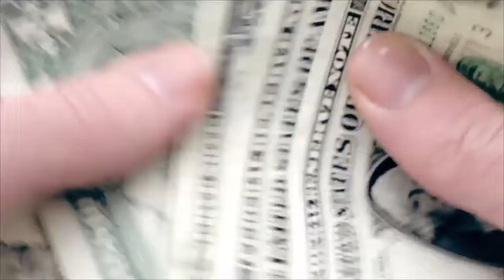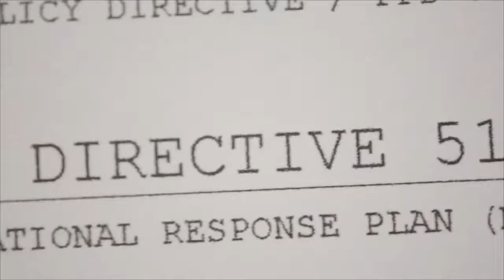Let's play THE DIVISION part 1 "hello new york" with commentary